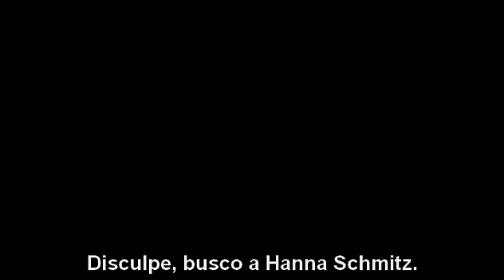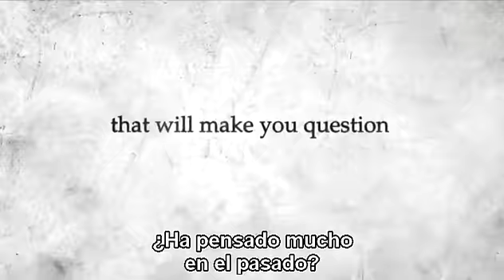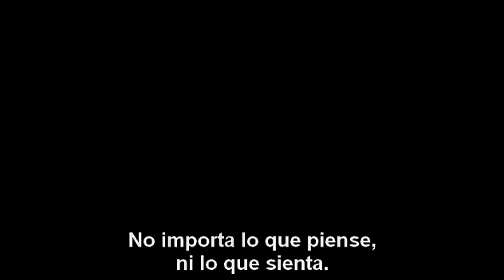The Reader: Una pasión secreta [Trailer subtitulado]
De camino a casa Michael Berg, un joven de 15 años, es auxiliado por Hanna (Kate Winslet), una mujer que le dobla la edad. Ambos iniciarán un apasionado idilio que termina cuando Hanna desaparece inesperadamente. Ocho años después Michael, ahora estudiante de derecho, vuelve a  encontrarse con su antigua amante mientras está como observador en un tribunal donde se está juzgando a colaboradores de la Alemania Nazi. Gradualmente Michael se va dando cuenta de que el amor de su juventud guarda un terrible secreto.